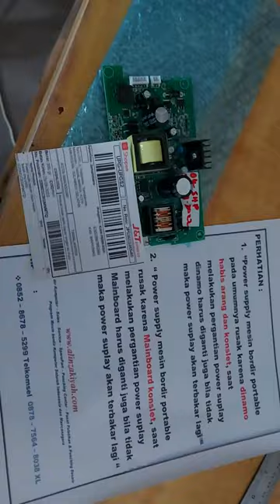Power suplay mesin bordir portable E900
Power suplay mesin bordir portable CNY E900 dokumentasi pengiriman ke Makassar sulawesi selatan indonesia